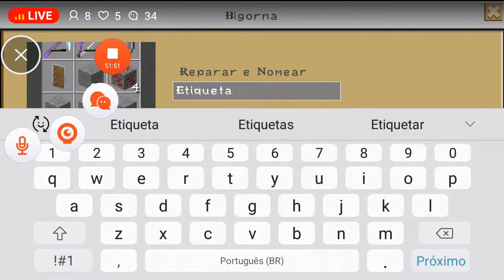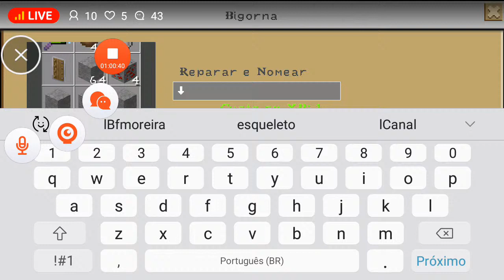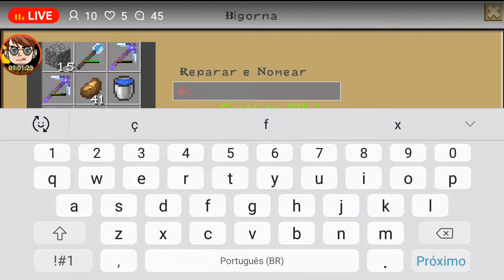Bf Adventury Livee Cavando 50x50